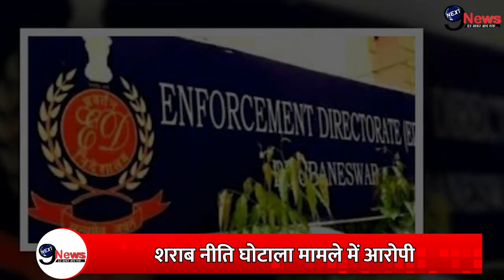सांसद संजय सिंह पर COOURT के आदेश के बाद अब आया ये बड़ा मामला…